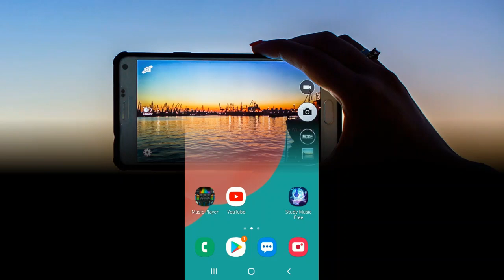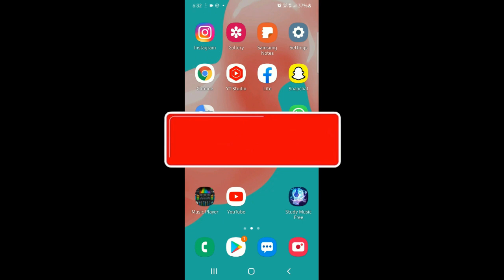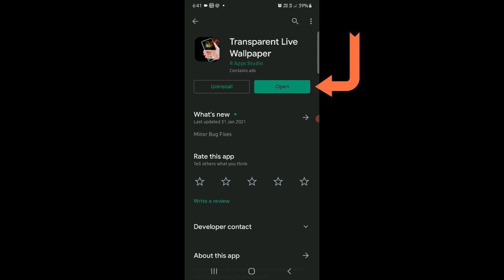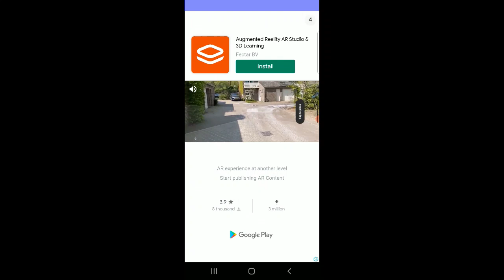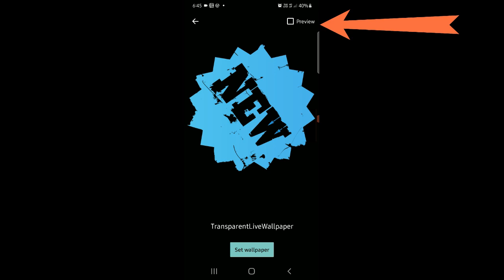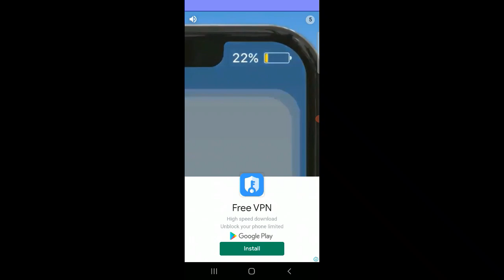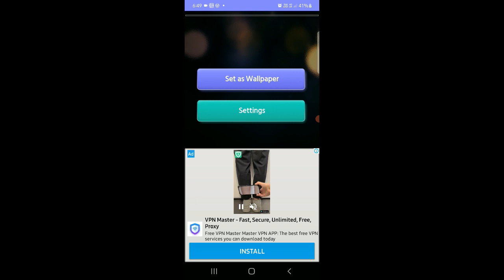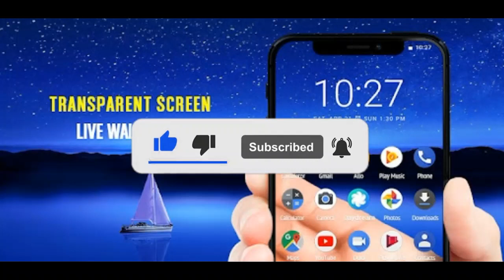විනිවිද පේන Wallpaper එකක් දාගමු |How to add transparent wallpaper in mobile|iphone android sinhala